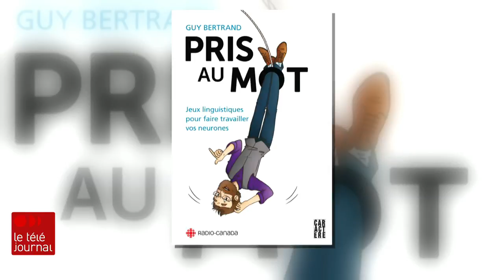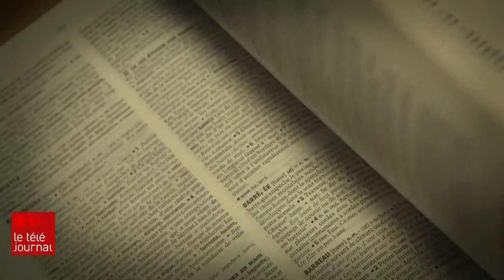Guy Bertrand : le gardien de la langue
Depuis un quart de siècle, il a fait de la défense du français son cheval de bataille. Le linguiste Guy Bertrand vient de recevoir le prix culturel du Québec. Retour sur sa carrière avec Azeb Wolde-Giorghis